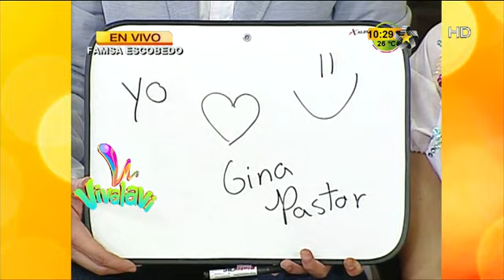Vivalavi aun no perdona a Mario